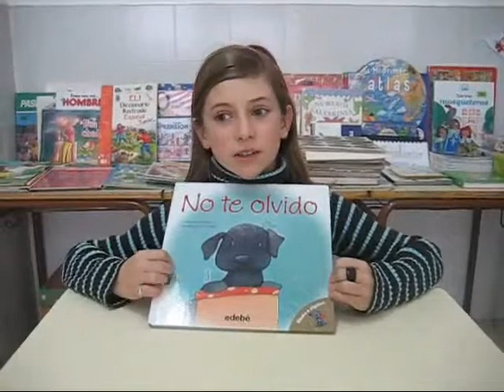No te olvido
Recomendación desde el CEIP de Cella (Teruel) para Kuentalibros